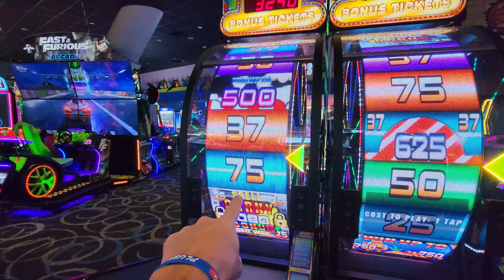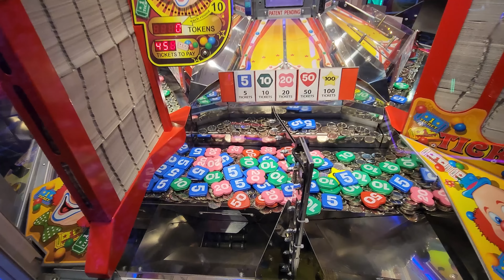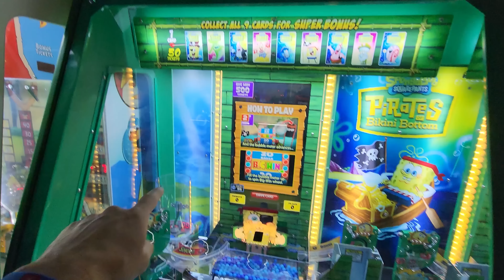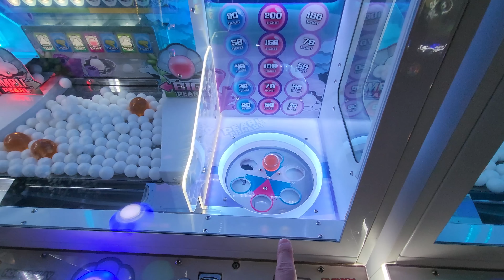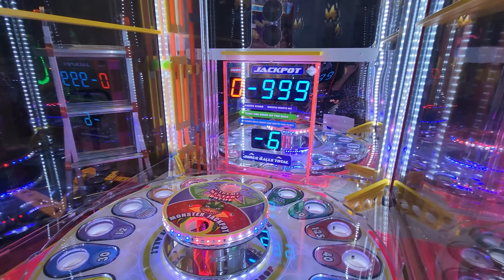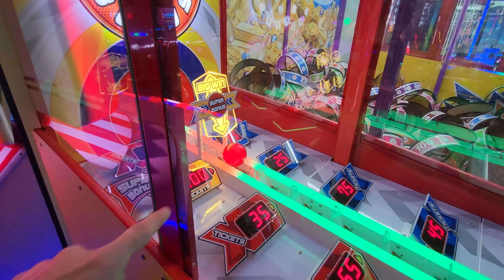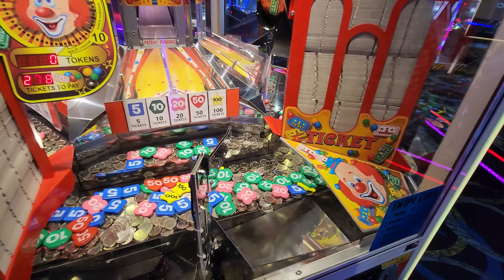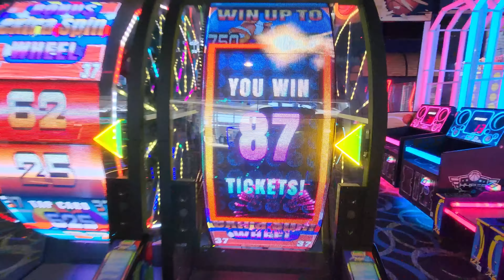What's NEW at In The Game Orlando?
Today we played at In The Game ICON Park. It has been a while since we last visited this arcade. We wanted to take a look around to see what is new and what has changed. Let's get in the game!

Played at:
In The Game Icon Park